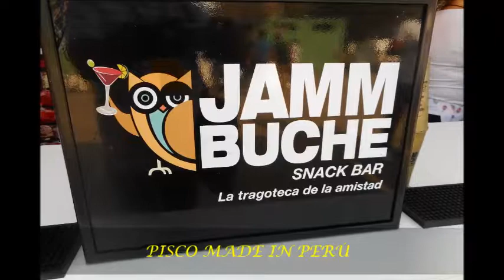GIOVANNA LÓPEZ EN MISTURA 2017 - JAMMBUCHE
PISCO MADE IN PERÚ